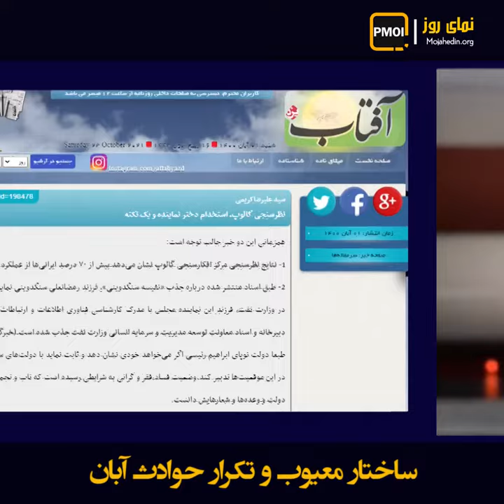نمای روز ـ ساختار معیوب و تکرار حوادث آبان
سه ماه بعد از وعده‌های اقتصادی رئیسی جلاد، رسانه‌ها و مهره‌های حکومتی از گسترش نارضایتی و انهدام اقتصاد می‌گویند

محمدقصیم عثمانی ـ کارشناس حکومتی

میزان نارضایتی مردم از شرایط اقتصادی کشور را نمیشه پنهان کرد

تلویزیون حکومتی ـ ۳۰مهر ۱۴۰۰

مجری: آقای مفتح، اوضاع اقتصادی خیلی اوضاع خوبی نیست الآن دولت دارد تلاشش را می‌کند و این دیده می‌شود که دولت دارد تلاشش را می‌کند اما خیلی نتیجه‌ای مردم می‌گویند توی دست ما نیست باز قیمت‌ها می‌رود بالا

مفتح: اقتصادمان در یک مسیر درستی حرکت نمی‌کند

رئیسی جلاد: ما در نظام ولایت فقیه هیچ بن‌بستی نداریم! هیچ بن‌بستی نداریم

مهدی فرشادان در مجلس آخوندی ـ ۲۵مهر ۱۴۰۰:

آقای رئیس‌جمهور به کردستان سفر کنید

در بیکاری اولینهای کشور هستیم، در دست فروشی جزء اولینها هستیم، صنعتی نداریم، کارخانه‌ای نداریم

این هم آخرین پاسخ فنی و اقتصادی جلاد به بحران اقتصادی:

رئیسی جلاد ـ‌۳۰مهر

باید هزینه‌ها را کاهش بدهیم درآمدها را افزایش بدهیم

ما نباید هزینه‌ها را افزایش بدهیم به‌خاطر این‌که الآن مسأله دولت مسأله اولویتها هست

علت این همه آشفتگی و پرت‌وپلا گویی چیست؟

چون ساختار اقتصادی معیوب است یک ماشینی‌ست که عیب دارد هی تویش بنزین بریز روغنش را عوض کن ماشین معیوب است راه نمیره این ماشینه را باید درست کرد این ماشین راه بی‌افتد

مجری: هیچکس نه طرح می‌کنه نه ناراحت میشه نه چیزی ولی اتفاقات آبان را از یاد نبرید

یک رسانه حکومتی با اشاره به کوه فساد و گرانی و آتشفشان خشم مردم نوشت:

آفتاب یزد ـ اول آبان ۱۴۰۰:

وضعیت فساد، فقر و گرانی به شرایطی رسیده است که تاب و تحمل را از مردم گرفته است اگر بساط رانت‌خواری و ویژه خواری پهن شود، باید در انتظار اخبار تلخ و ناخوشایندی بود

یک هم وطن:

در هر شرایطی نباید به این آخوندها رحم کنید تحت هیچ شرایطی هر کاری می‌کنید رحم نداشته باشید به این دولت به این افراد به این آخوندها به بیسیج ها رحم نکنید به امید روزی که در ایران آخوندی را بالای سرحاکمیت نبینیم